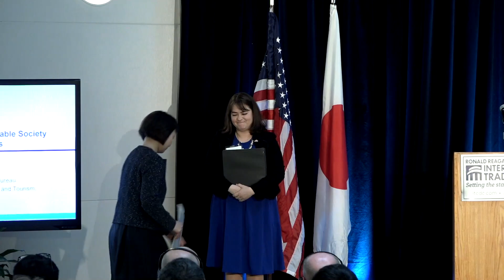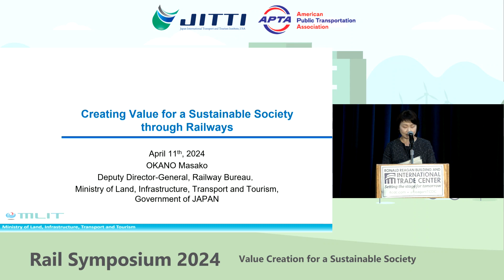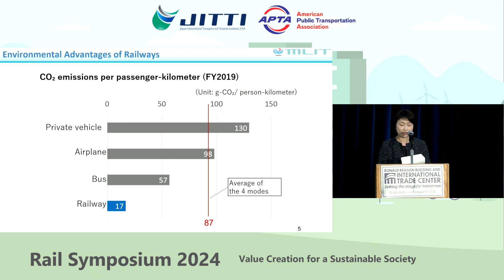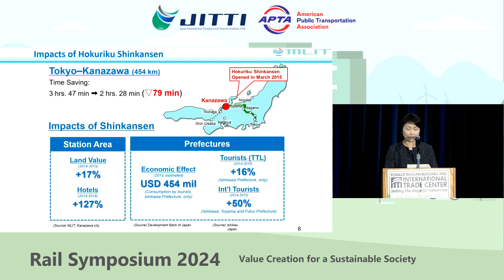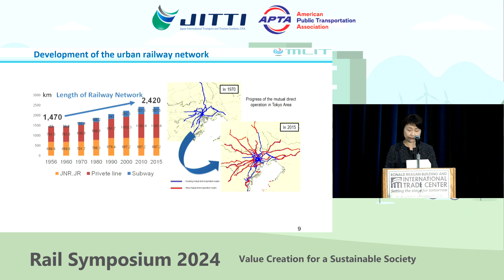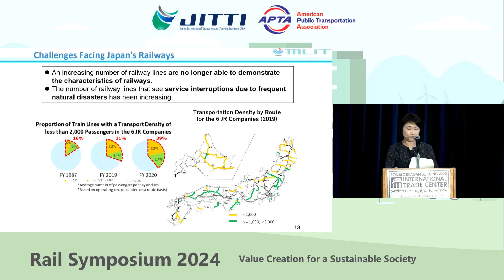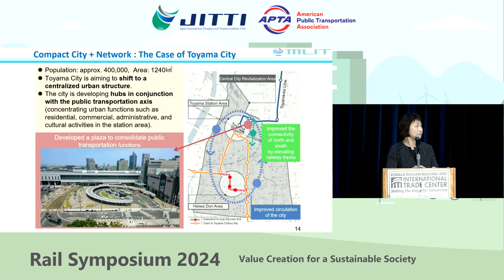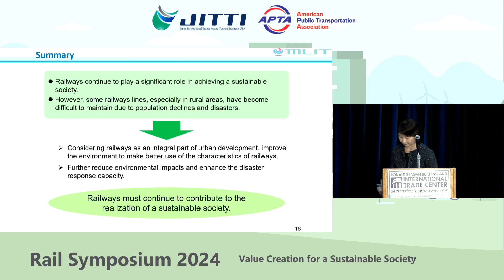JITTI-APTA Rail Symposium 2024 (Keynote Speech: Masako Okano)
Keynote Speech:
Masako Okano, Deputy Director-General of the Railway Bureau of the Ministry of Land, Infrastructure, Transport and Tourism of Japan (MLIT)